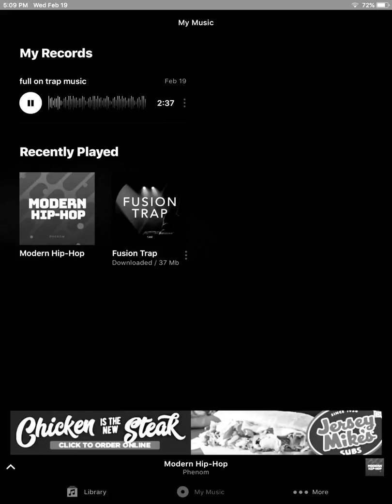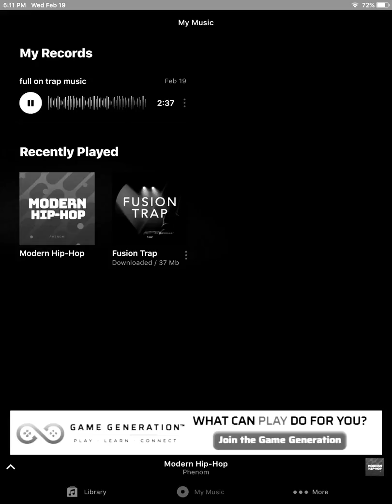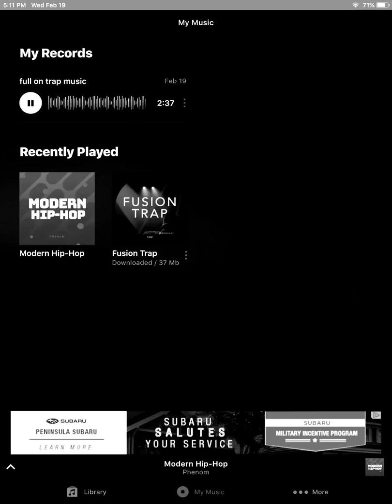Full on trap music